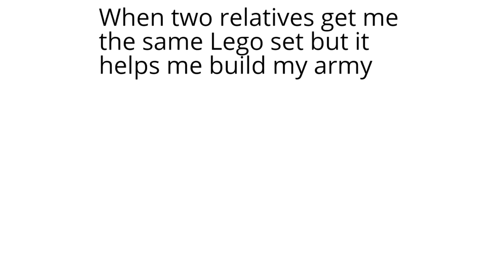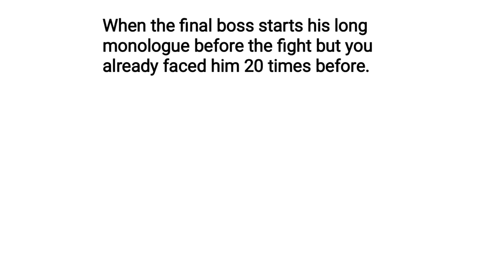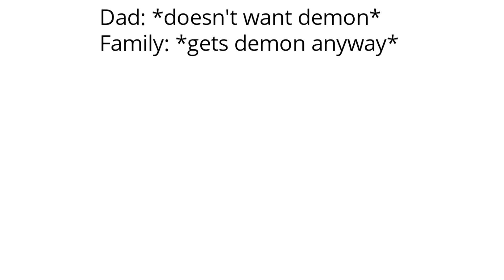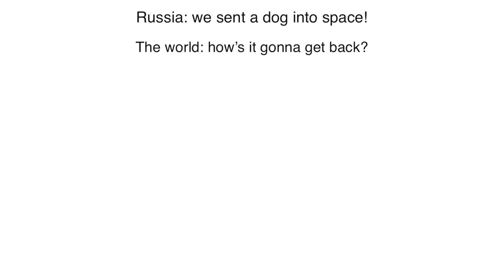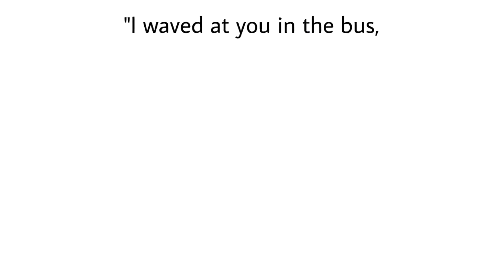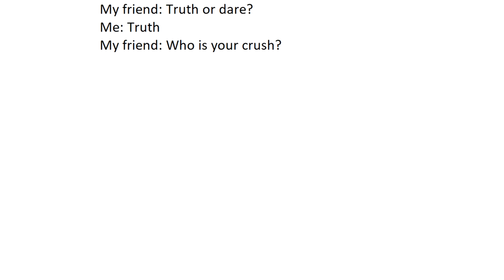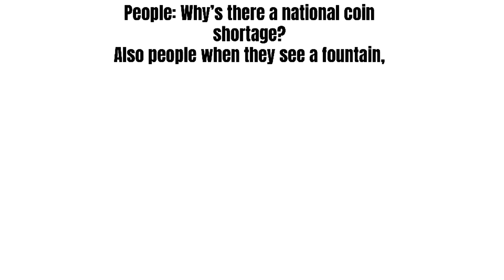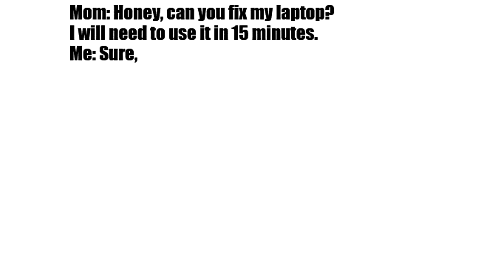Daily Juicy Memes 666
Credit for memes: My Discord server, submissions on Instagram, reddit and other various sites.